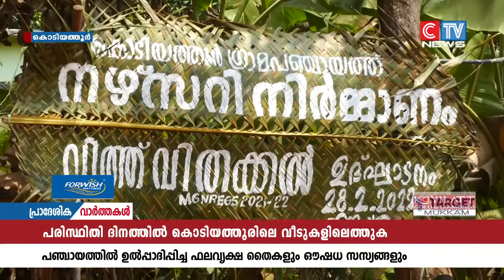ജൂൺ അഞ്ച് ലോക പരിസ്ഥിതി ദിനത്തിൽ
ജൂൺ അഞ്ച് ലോക പരിസ്ഥിതി ദിനത്തിൽ  ഗ്രാമപഞ്ചായത്തിലെ വീടുകളിലെത്തിക്കാൻ ഫലവൃക്ഷതൈകളും ഔഷധസസ്യങ്ങളും ഉൽപ്പാദിപ്പിക്കാനൊരുങ്ങി  കൊടിയത്തൂർ ഗ്രാമ പഞ്ചായത്ത്. ഇതിന്നായി  15 ഇനം തൈകളാണ് ദേശീയ ഗ്രാമീണ തൊഴിലുറപ്പ് പദ്ധതിയിൽ ഉൾപ്പെടുത്തി ഉൽപ്പാദിപ്പിക്കുന്നത്.